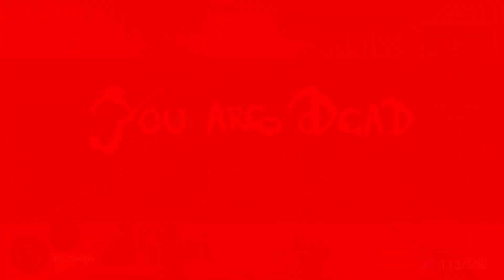Monsters and Mortals New Update | Yandere Simulator | Map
Nobody knows their ABC's like I know the ABC's